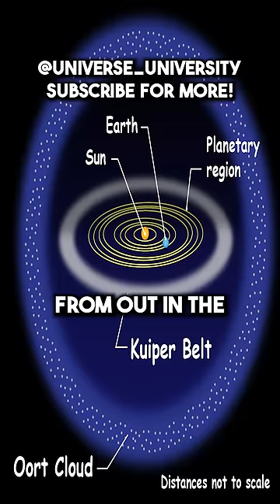Something Disturbs The Kuiper Belt w/ Brian Cox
Something Disturbs The Kuiper Belt Explained by Brian Cox On The Joe Rogan Experience Podcast JRE Clips